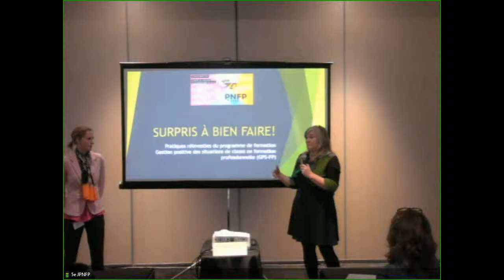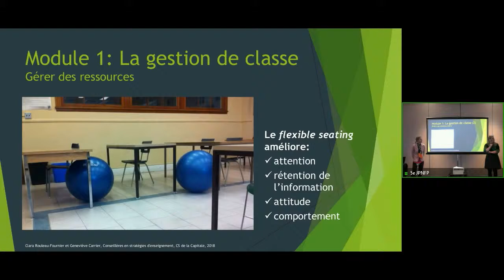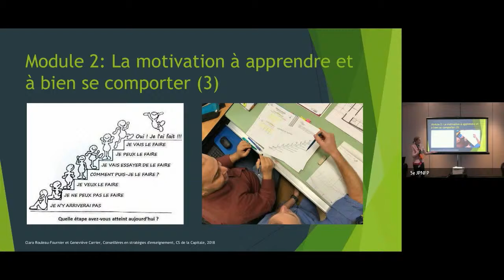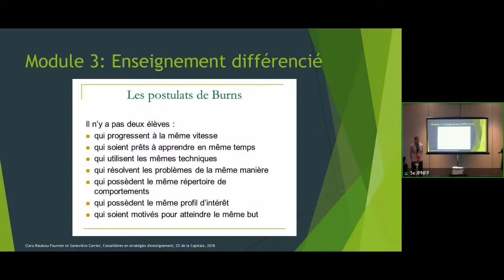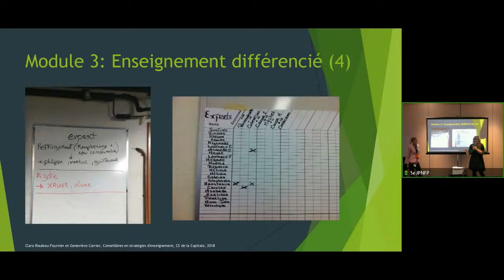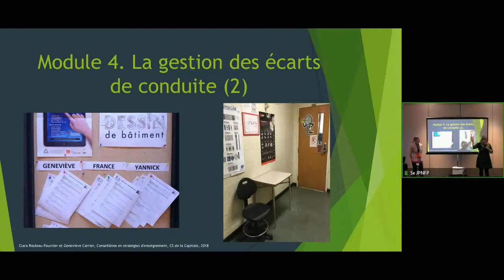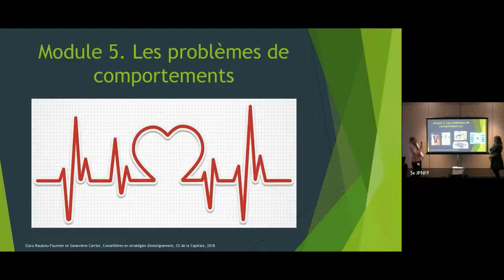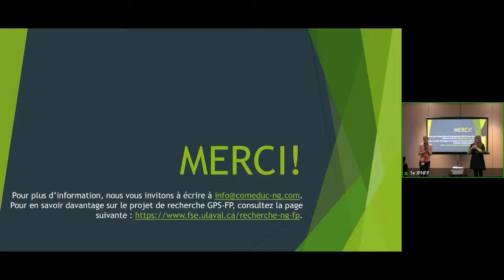5e JPNFP - Atelier 302 : Surpris à bien faire! Pratiques efficaces pour gérer la diversité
Vidéo captée le 16 novembre 2018 dans la cadre de la 5e Journée Pédagogique Nationale en Formation Professionnelle organisée par le CPIQ.